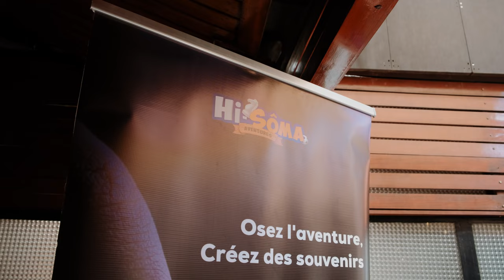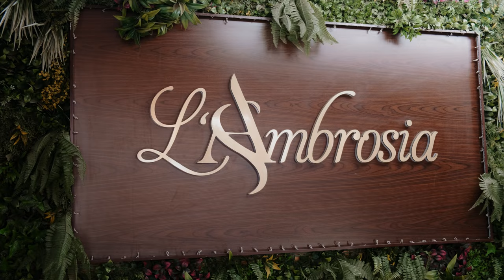VLOG : Hazakaly - Jeux, rencontre avec Game00 et Hi-sôma, dégustation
Samedi 1er juin c'était la chasse aux trésors Hazakaly et je vous emmène à la phase finale dans ce vlog !

Encore merci à Game00 et Hi-sôma pour l'organisation ainsi qu'à tous les partenaires gourmands de l'évènement. 🤍